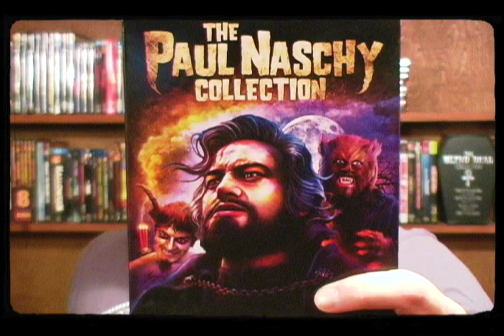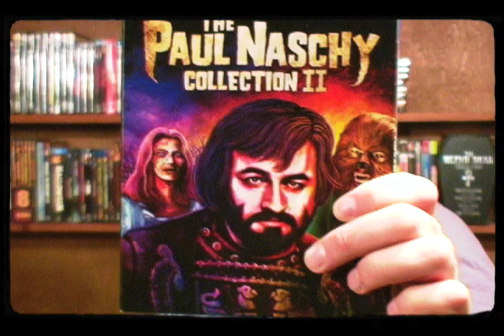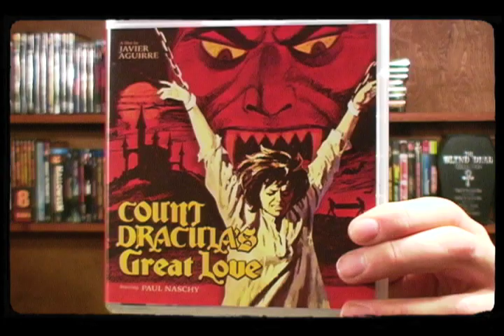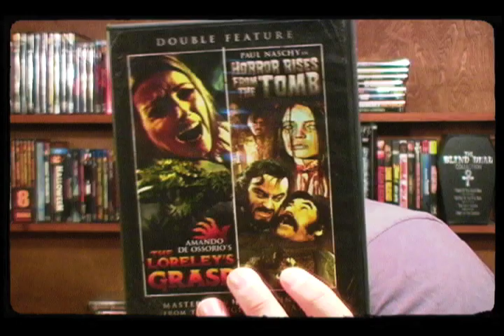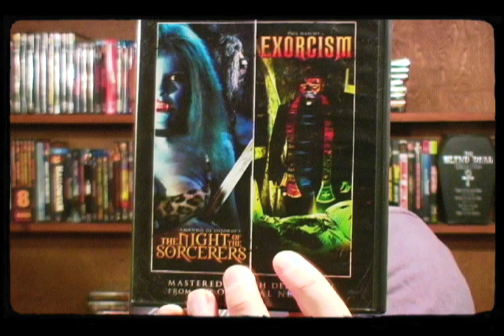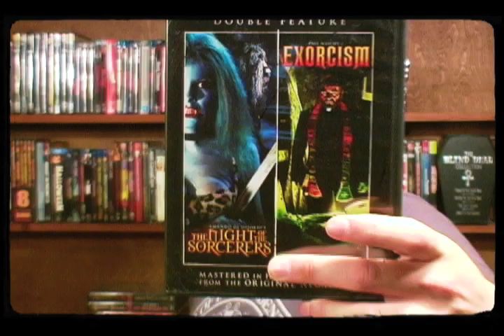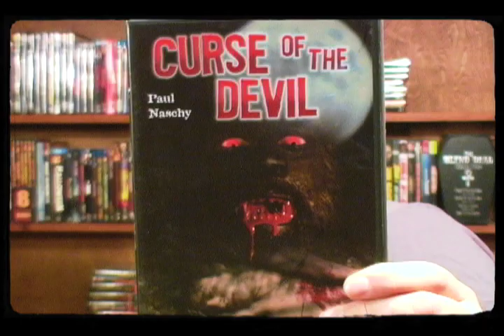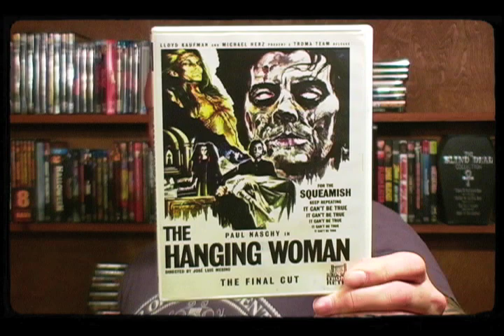The Lucid Nightmare - The Collection - Episode 020 - Paul Naschy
Hey movie lovers! Time for another Collection update! This time I'm tackling the legendary Spanish actor Paul Naschy!